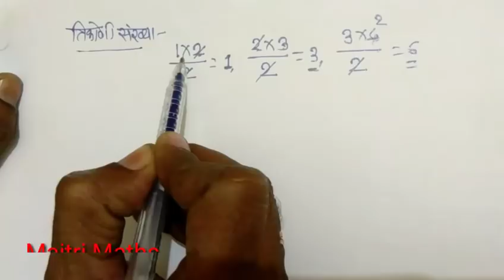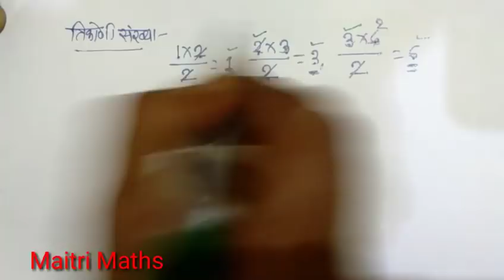त्रिकोणी संख्या , triangular number , trikoni ,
triangular number
त्रिकोणी संख्या म्हणजे काय ?
त्रिकोणी संख्येची ओळख,
त्रिकोणी संख्येवर  हमखास विचारले जाणारे प्रश्न ,
    या video मध्ये दिलेलेआहेत